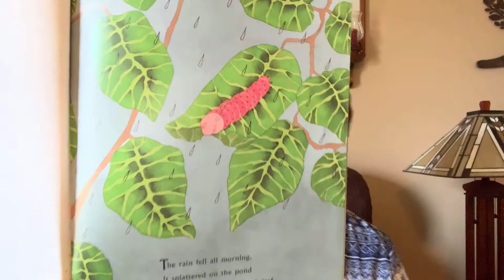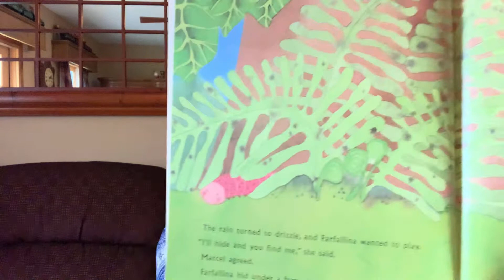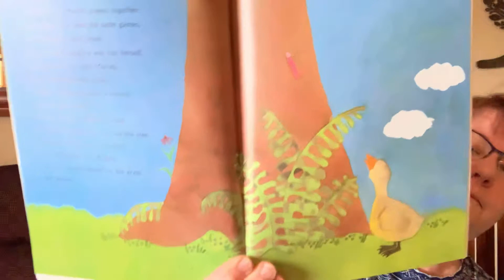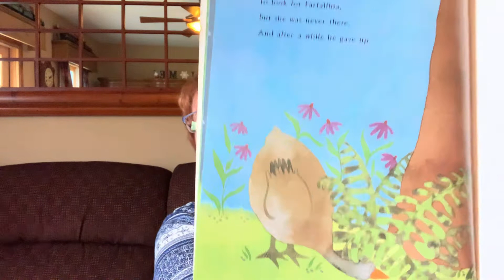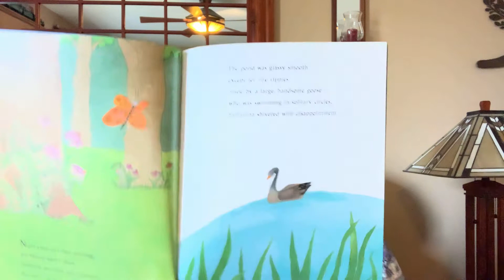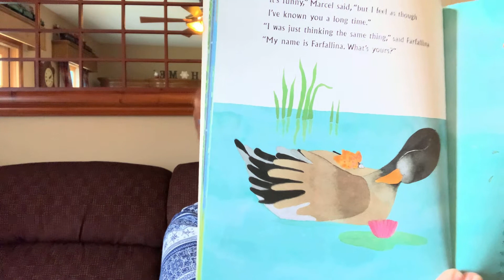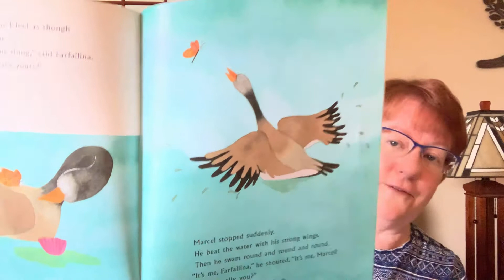“Farfallina & Marcel” by Holly Keller